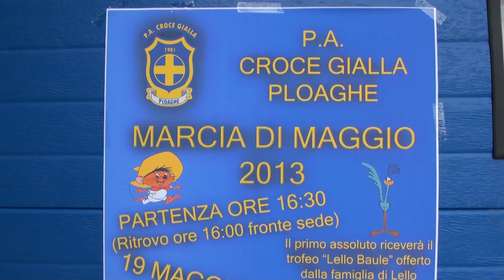PLOAGHE - MARCIA DI MAGGIO - P.A. CROCE GIALLA - 19 MAGGIO 2013